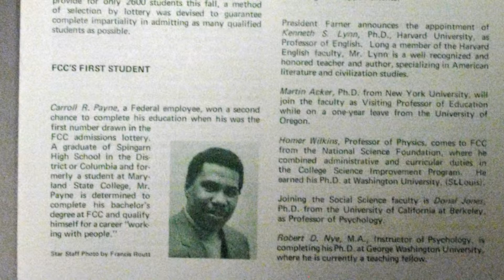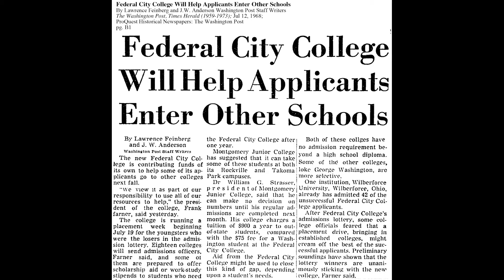Admissions Lottery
University of the District of Columbia historian Christopher Anglim explains UDC's unique solution for an under resourced school system.

Interview by Sarah Dolezal, video by Heather Wilson.